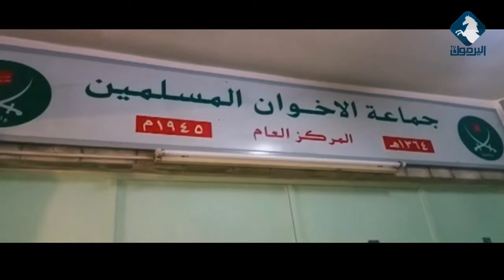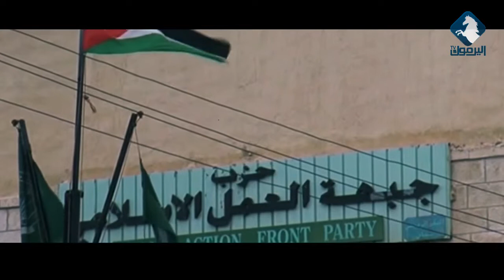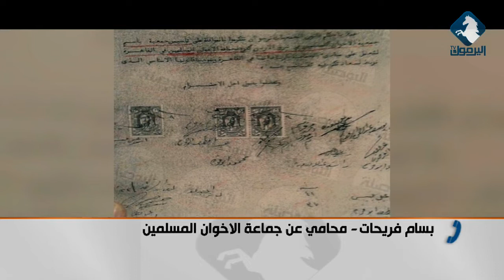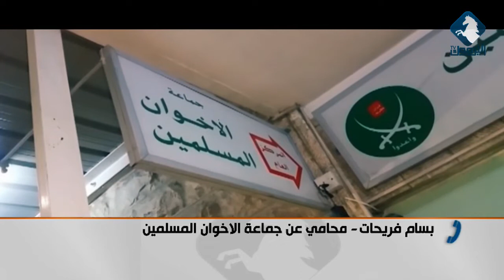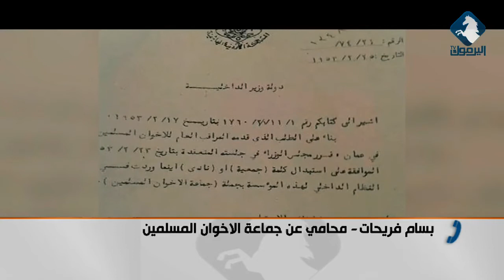محكمة التميز تنصف جماعة الإخوان المسلمين / استوديو اليرموك 12-6-2019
الضيف : بسام فريحات - محام عن جماعة الاخوان المسلمين